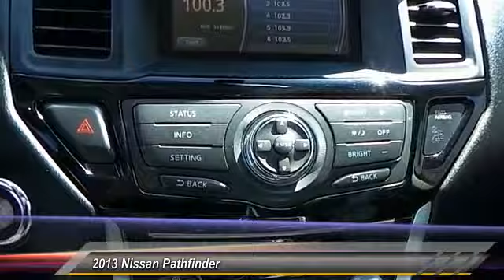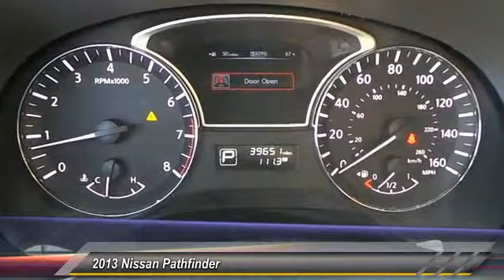white uplander Wolfforth TX L00631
2013 Nissan Pathfinder SUV

NOTITLE